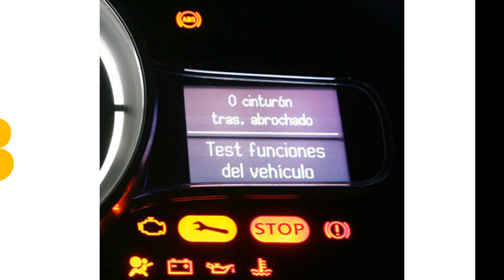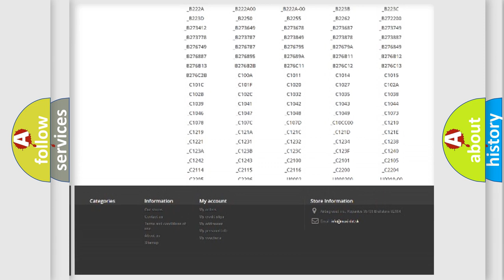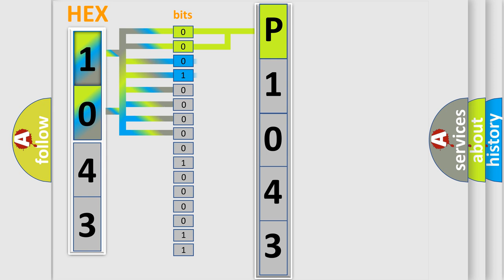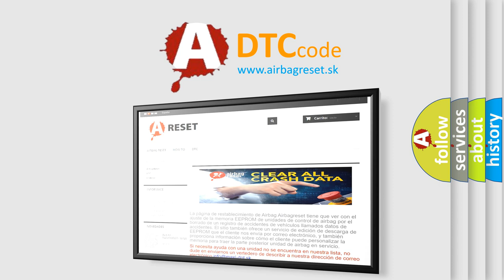DTC Fiat P1043 Short Explanation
Contents:
0:21 Basic DTC analysis according to OBD2 protocol standard.
1:48 Insight into programming
2:58 A diagnostically understandable description of the Diagnostic Trouble Code
3:05 Basic error definition

Make:
FIAT
Code:
P1043
Definition:
XX: ECU Hardware
Description: